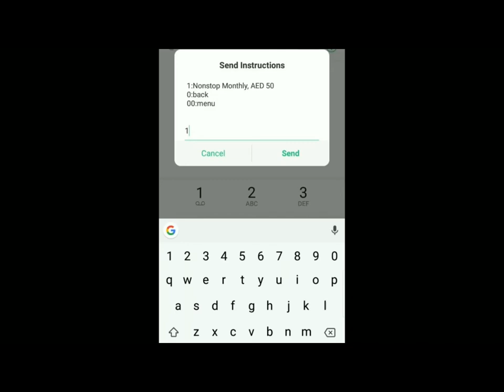Etisalat Nonstop Internet For A Month | Urdu / Hindi | How To Tips And Tricks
Etisalat internet packege for month
Etisalat nonstop data
etisalat 50 aed Internet

. MIRZA USMAN RAFIQ .